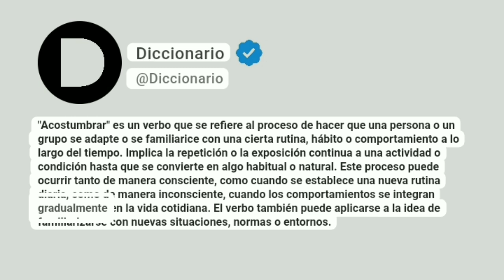Acostumbrar Significado En Español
"Acostumbrar" es un verbo que se refiere al proceso de hacer que una persona o un grupo se adapte o se familiarice con una cierta rutina, hábito o comportamiento a lo largo del tiempo. Implica la repetición o la exposición continua a una actividad o condición hasta que se convierte en algo habitual o natural. Este proceso puede ocurrir tanto de manera consciente, como cuando se establece una nueva rutina diaria, como de manera inconsciente, cuando los comportamientos se integran gradualmente en la vida cotidiana. El verbo también puede aplicarse a la idea de familiarizarse con nuevas situaciones, normas o entornos.